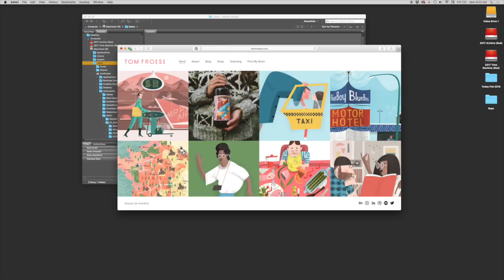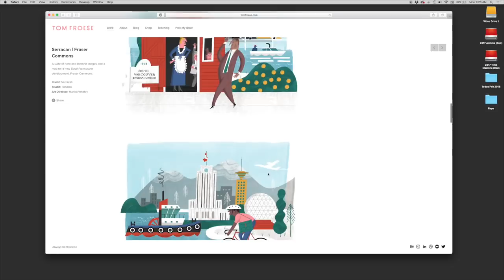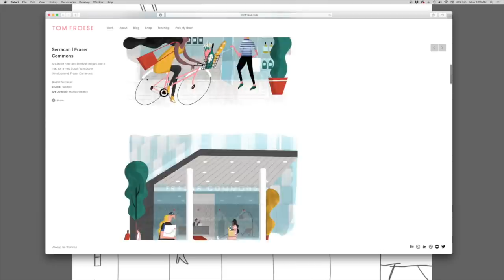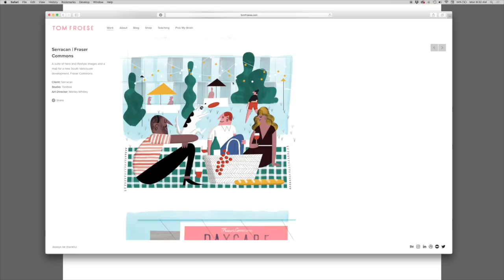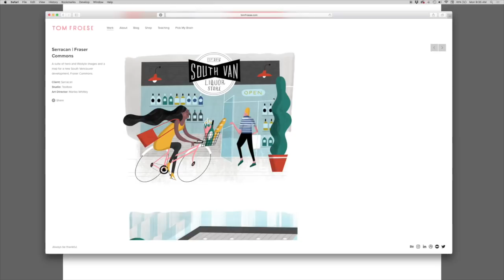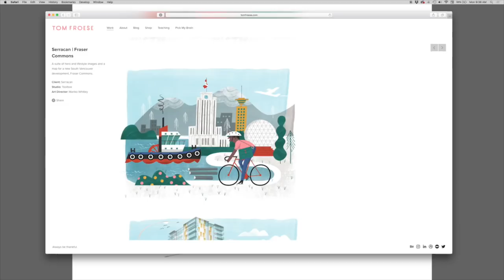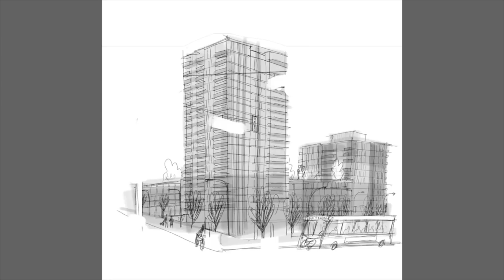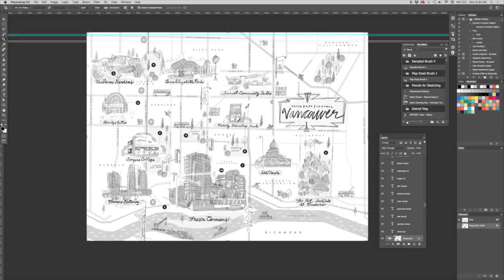What do my sketches look like (before they become full illustrations)? | Episode 13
I am super excited to finally be showing you what my sketches look like before they go into final art. Thanks to Avtar Gil for your question!

In this episode, I also share some updates on my 100 day project, my summer plans, and my thoughts on what to do if a client tells you to “just do what you do — we’ll love it no matter what”. Spoiler alert: the client won’t love anything you do.

This video starts with news and chit chat as always! The actual Q&A starts around 18:30.

Video Contents
1. 1:55 My 100 Day Project update
2. 6:13 Exciting announcement: my first illustrator Skype chat coming this summer.
3. 7:30 9 weeks left until ICON 10!
4. 8:30 My upcoming Toronto visit
5. 11:30 How my new studio is working out after one week
6. 13:40 “Just do what you do — we’ll love it!” (Don’t believe them)
7. 18:30 Wherein I talk about sketches and show you some examples of my own

Ask me anything about illustration. Leave your questions and comments in the comments or via Instagram or Twitter (links below).

The War of Art (Steven Pressfield)